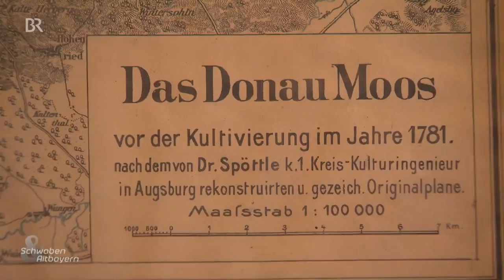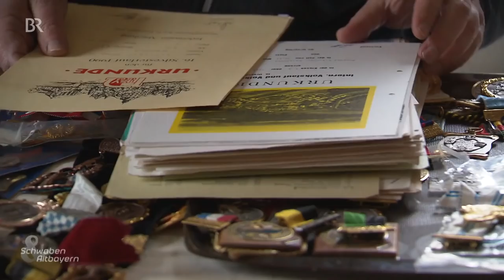Schätze finden im Museum: Entrümpeln XXL | Schwaben & Altbayern | BR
Der Kulturhistorische Verein Donaumoos hat in den letzten 40 Jahren rund 20.000 Exponate gesammelt. Jetzt ist eine Inventarisierung im Museumsdepot, einer Scheune in Karlshuld, geplant. Dort schlummert eine Sammlung von europaweiter Einmaligkeit!

Autorin: Birgit Fürst